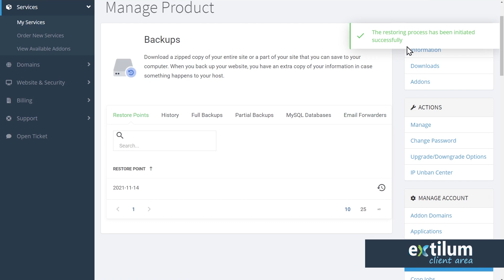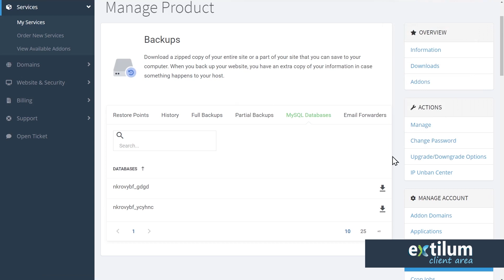How to Manage Backups in Extilum Client Area - Extilum Hosting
Learn How to Manage Backups in the Client Area. With Backups, You can make Full or Partial Backups, Download and Restore backups, and more.

Related tutorials:
File Manager – Client Area

🌐Extilum Hosting - Quality, you can trust
✔️From beginners to developing enterprises, we’ve got you covered! Extilum Hosting and Cloud Services offer you an easy-to-use hosting service optimized for any website’s success and its visitors' satisfaction.
✔️We are dedicated to providing our customers with the highest quality web hosting services available on the market.
✔️Everything you need to create, launch and expand your site. Your customers will enjoy their online journey with you. Discover Extilum! Blazing fast, secure web hosting.

0:00 Open Backups in Extilum Client Area
0:10 Restore Backup
0:30 Generate Full Backup
0:48 Download Partial Backups